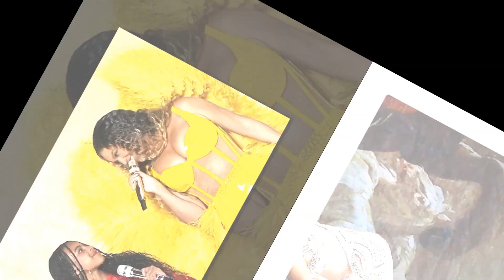Beyoncé's Children Blue Ivy, Rumi And Sir, Mark Family Celebration Away From Home